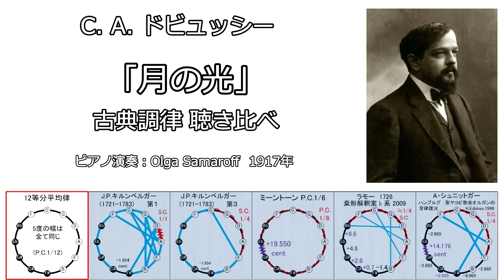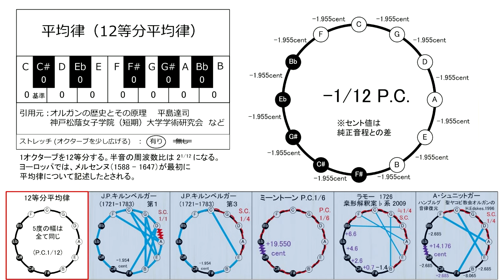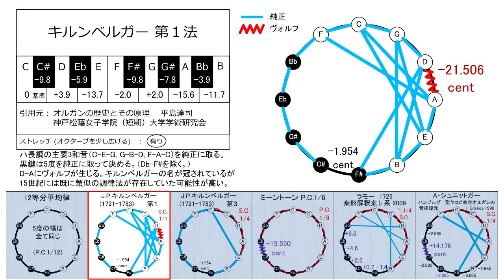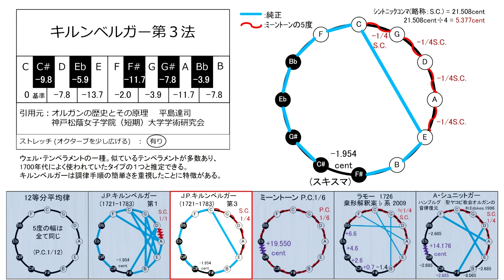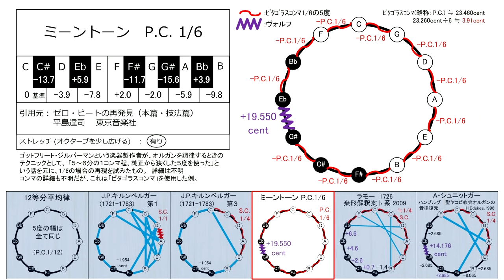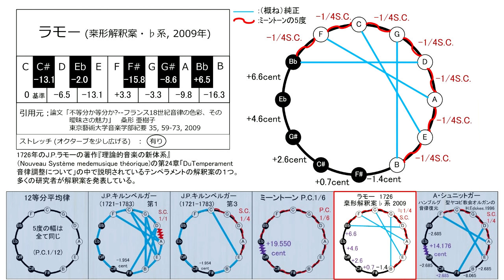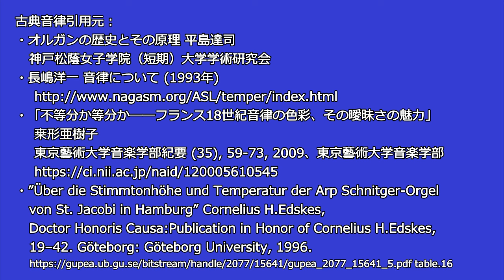ドビュッシー ベルガマスク組曲第３番「月の光」平均律・古典調律聴き比べ ／ C. Debussy: Suite bergamasque, L.75: III. Clair de lune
ピアノ演奏：Olga Samaroff ( 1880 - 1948 )　パブリックドメイン
※自動演奏ピアノ Ampico用ピアノロール No. # 52305 をMIDIデータに変換したものを使用。1917年演奏

収録音律
0:00 １２等分平均律
5:00 キルンベルガー第１法 （白鍵は純正律、黒鍵はピタゴラス音律）
10:00 キルンベルガー第３法
15:00 P.C. 1/6 ミーントーン
20:00 モデファイド・ミーントーン　ラモー 1726 桒形解釈案 2009 ♭形
25:00 モデファイド・ミーントーン　シュニットガー ハンブルグ聖ヤコビ教会のオルガンの音律復元 Edskes 1996

古典音律引用元：
　桒形亜樹子
・”Über die Stimmtonhöhe und Temperatur der Arp Schnitger-Orgel
　 von St. Jacobi in Hamburg” Cornelius H.Edskes,
　 Doctor Honoris Causa:Publication in Honor of Cornelius H.Edskes,
　 19–42. Göteborg: Göteborg University, 1996.